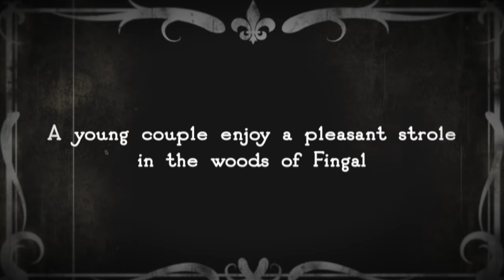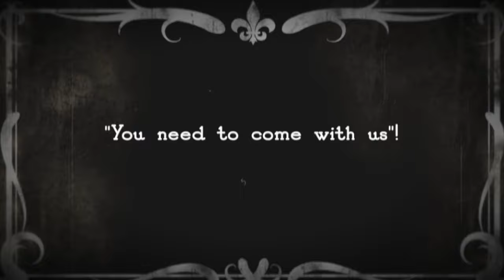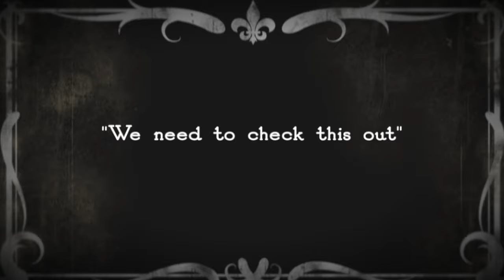Henchy's Inferno - A Freaky Fingal Tale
Join us for the Fingal Festival of Fire on Tuesday, 31 October 2023. We have a lineup of spooktacular events at various locations:

Swords Town Park (Behind the Castle):
6:30 PM: Enjoy a Scary Concert
7:30 PM: Spectacular Fireworks Display

Malahide Castle:
7:00 PM: Get ready for a Spooky Disco
7:30 PM: Marvel at the Fireworks

Bremore Castle, Balbriggan:
6:30 PM: Join us for a Scary Concert
7:30 PM: Experience the Fireworks

Millennium Park, Blanchardstown:
7:00 PM: Groove at the Spooky Disco
7:30 PM: Mesmerising Fireworks Display

Don't forget to come dressed in your Halloween costume, and make sure to bring along a torch to light up the night!

It's going to be an enchanting evening of spooky fun and dazzling fireworks. See you there!